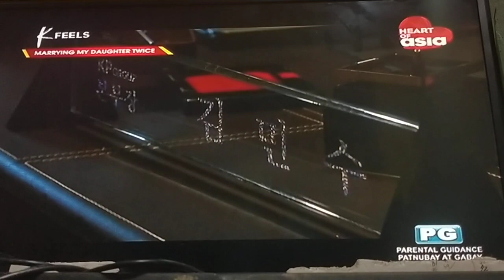MMDT ep 58 part 3